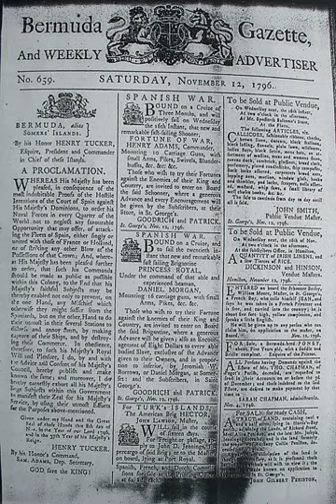Bermuda | Wikipedia audio article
This is an audio version of the Wikipedia Article:
Bermuda

- Socrates

SUMMARY
Bermuda () is a British Overseas Territory in the North Atlantic Ocean. It is approximately 1,070 km (665 mi) east-southeast of Cape Hatteras, North Carolina; 1,236 km (768 mi) south of Cape Sable Island, Nova Scotia; and 1,759 km (1,093 mi) north of Cuba. The capital city is Hamilton. Bermuda is self-governing, with its own constitution and its own government, which enacts local laws, while the United Kingdom retains responsibility for defence and foreign relations.
Bermuda's two largest economic sectors are offshore insurance and reinsurance, and tourism. Bermuda had one of the world's highest GDP per capita for most of the 20th century. The island has a subtropical climate and lies in the hurricane belt and thus is prone to related severe weather; however, it is somewhat protected by a coral reef that surrounds the island and its position at the north of the belt, which limits the direction and severity of approaching storms.